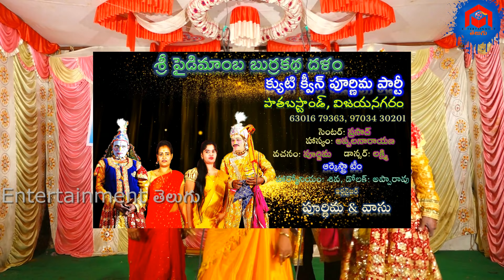Purnima Non Stop Comedy Burrakatha Full Video || Vizianagaram Burrakatha Full Video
Purnima Non Stop Comedy Burrakatha Full Video Part 1 || Vizianagaram Burrakatha Full Video Non Stop Comedy Burrakatha @entertainmenttelugu4k

శ్రీ పైడిమాంబ బుర్రకధ దళం  - విజయనగరం

పూర్ణిమ పార్టీ

ప్రోగ్రాం పర్యవేక్షుకులు : పూర్ణిమ మరియు వాసు

సెంటర్: ప్రసాద్
హాస్యం: దుంప అప్పలనారాయణ
వచనం : L పూర్ణిమ
జానపదం: శ్రీ లక్ష్మి
హార్మోనియం: శివ
డోలక్ : అప్పారావు
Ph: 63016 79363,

Address: పాత బస్టాండ్,  Vizianagaram Dist, AP.

Hi  Viewer's Wel come to Entertainment Telugu Channel.
Note: This Content is Original and Do not Copy any where if any doubts plz contact above numbers

Chapters:
00:00 Channel Intro
00:06  Burrakatha Intro
00:18 Burrakatha Entrance
00:52 Prardhana
02:58 Jaya Jaya Sailaja Ramana
06:42 Vandanam Vandanam Song
09:20 Tandana Tandana Song
11:50 Comedy
29:50 Annadammula Andradesamera Song
31:20 Kavula Comedy
32:22 Rave Rave Na chelli Song
46:00 Balanagamma Story
49:20 Pulsar Bike Song
54:43 Comedy

Thank you for Visiting My Entertainment Telugu Channel & Visit Again.

Entertainment Telugu does not support any illegal activities these videos are only for video log and Entertainment and giving Updates purposes please share this to your peoples and like and comment.

___Disclaimer___
Copyright Disclaimer Under Section 107 of the Copyright Act 1976, allowance is made for "Fair Use" for some purposes such as criticism, comment, news reporting, teaching, scholarship,  Fair use is a use permitted by copyright statute that might otherwise be infringing.
Entertainment Telugu